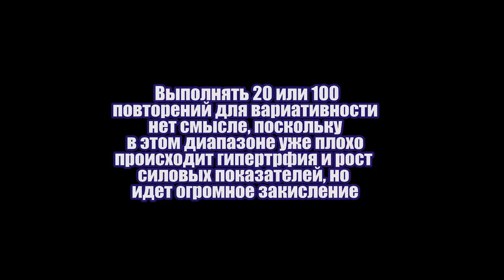Методика Спасокукоцкого 2020. Сколько раз, как тренироваться? Сколько отдыхать между походами?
Сколько раз в неделю тренироваться? Сколько отдыхать между походами - сетами? Каким весом более эффективно? Сколько подходов - сетов - повторений лучше выполнять новичку и опытному? Читинг и частичные повторения, форсированные повторения и суперсеты - дропсеты.
Методика Юрия Спасокукоцкого v2.0. Редакция 2020 года. За 15 лет в систему тренировок внесены небольшие, но важные уточнения и корректировки позволяющие тренироваться еще более эффективно.
Раз в месяц я провожу Жиротопку Это онлайн фитнес марафон в котором даю программу на массу или на сушку, план питания на месяц, кардиоплан, мотивирую, есть чат поддержки в вотсап! Есть возможность полностью индивидуального ВЕДЕНИЯ по интернету проводятся тренировки в Москве.